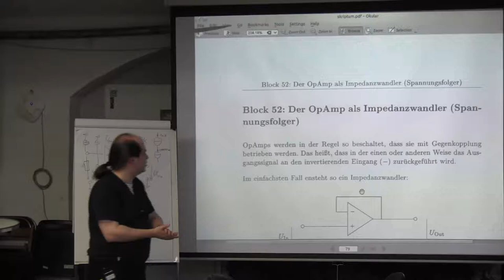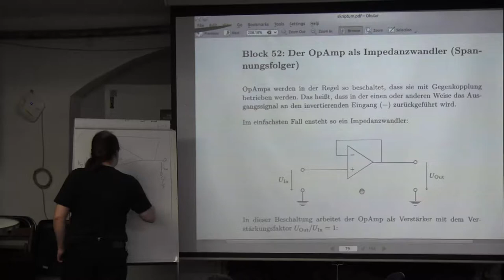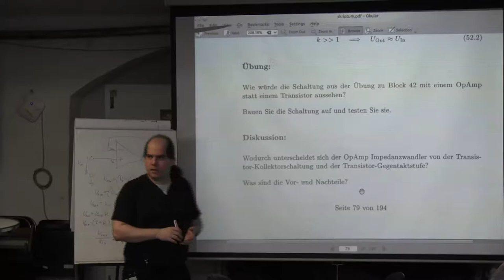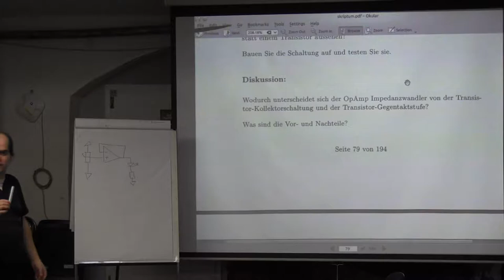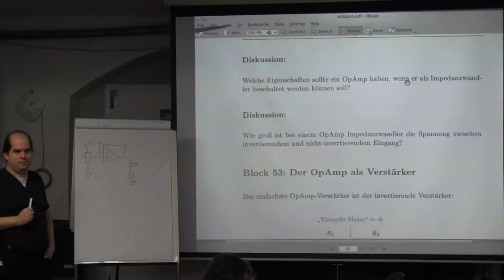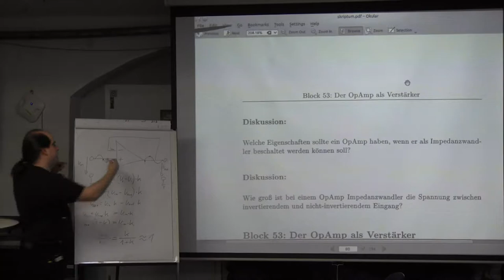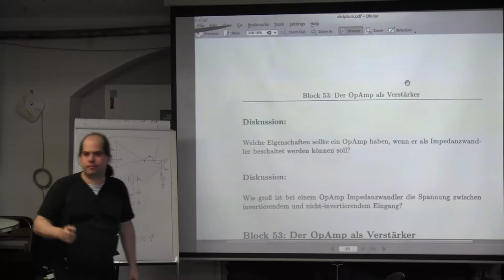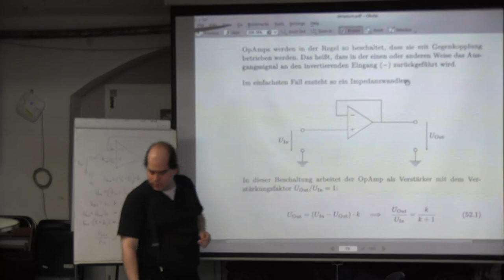Block 52: Der OpAmp als Impedanzwandler (Spannungsfolger)